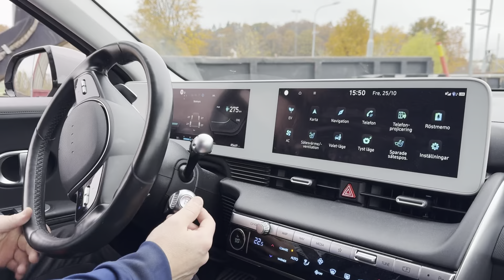Ba cục vàng của Hó rất là dễ nuôi lắm luôn